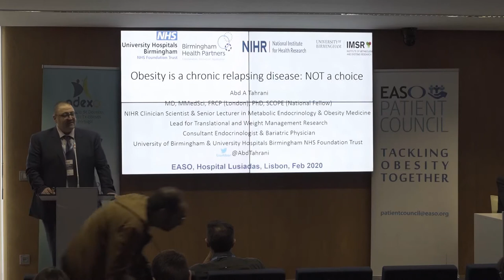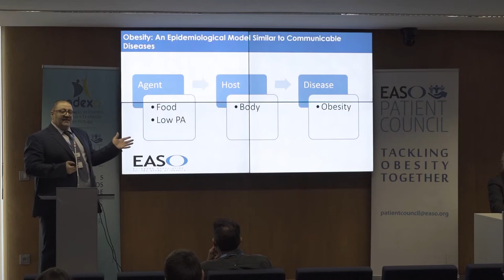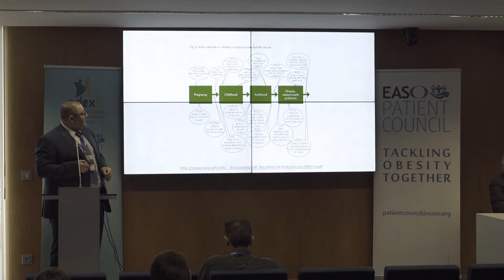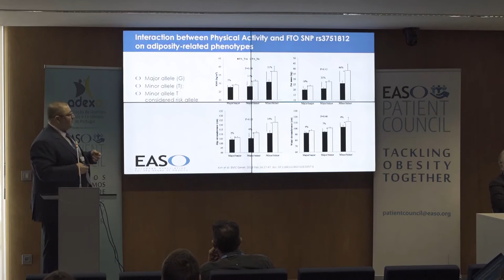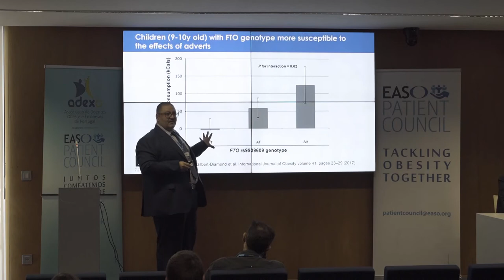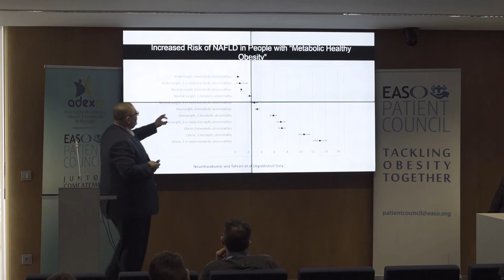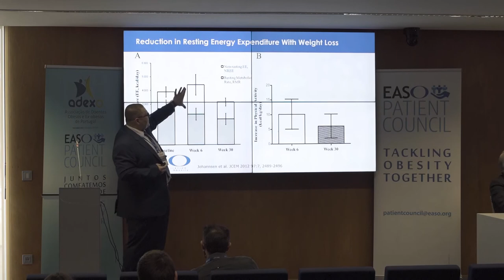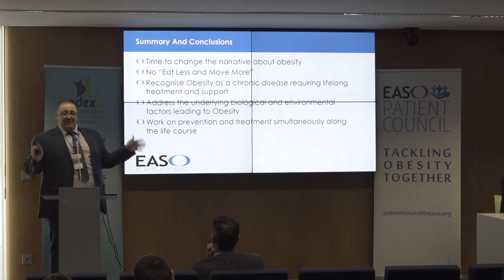Obesity is a chronic relapsing disease